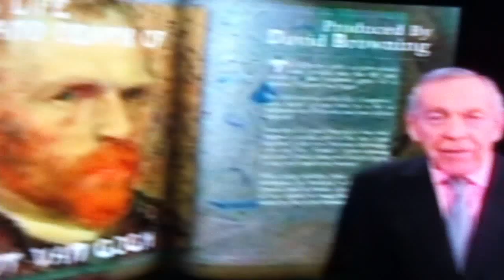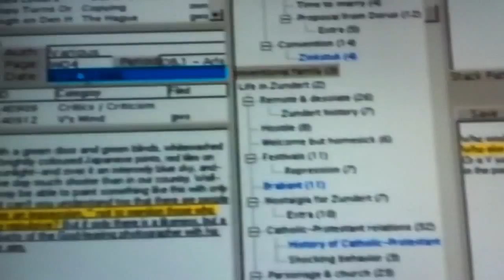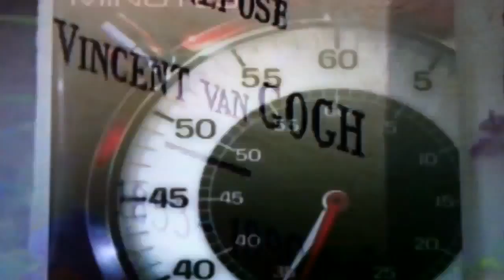Vincent Van Gagh - Part 1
Life & death of Vincent Van Gagh - new evidence to mystery death. It's a cold blood murder? 60 minutes investigates!